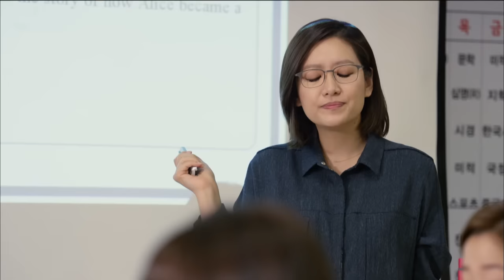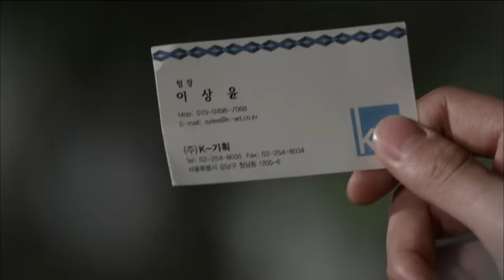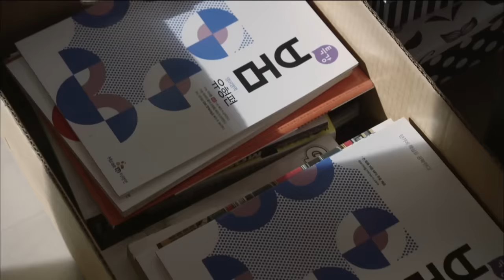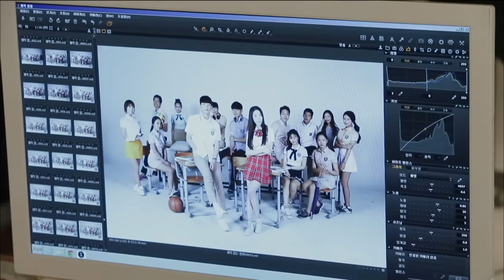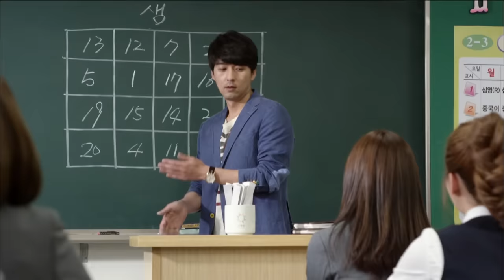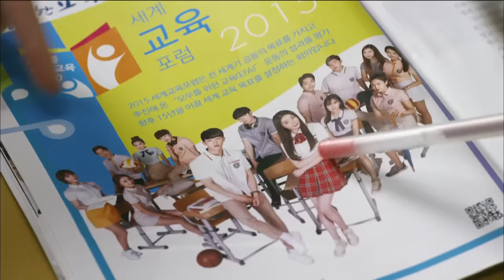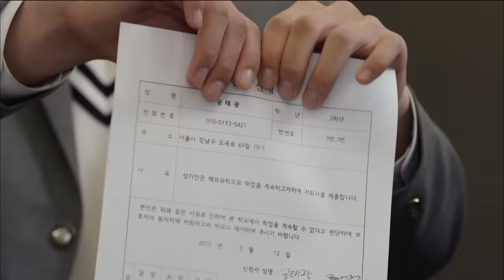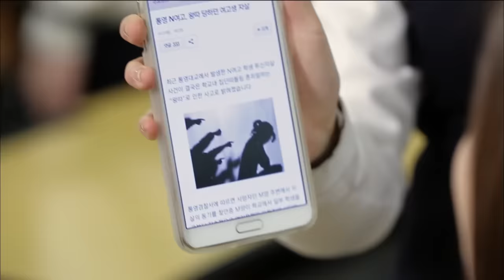Who Are You EP.6 [SUB : KOR, ENG, CHN, MLY, VIE, IND]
[SUB : KOR, ENG, CHN, MLY, VIE, IND]
Click the "Caption" button to activate subtitle!

* Who Are You | 후아유 EP. 6  - 학교 2015
- Soyeong tries to win over the kids in class 2-3 to corner Eunbi. Ian tries to help Eunbi get her memory back, but he is hurt because Eunbi pushes him away because she isn't Eunbyeol. Meanwhile, Taegwang realizes who Eunbi really is, and approaches her...